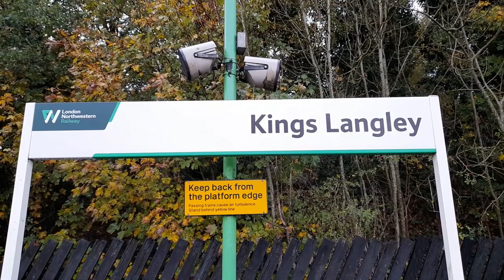Black 5 No. 44871 passing through Kings Langley & Watford Junction on Monday 21st Nov 2022.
We also see...
66601 "The Hope Valley" with the 6H50 13:20 Willesden Up & Down Relief to Tunstead.
350263 and 350260 with the 2T30 13:26 Tring to London Euston.
66305 with the 4L13 11:11 Hams Hall to Felixstowe North.
66556 with the 4M58 09:14 Southampton to Garston Freightliner.
325002 with the 5A91 11:21 Crewe T.M.D. to Willesden Mail Train.
Black 5 No. 44871 with the 5Z70 07:40 Carnforth Steamtown to Southall in preparation for Thursday's tour to Eastbourne.
66773 "Pride of GBRf Railfreight" with the 4M29 10:36 Felixstowe North to Birch Coppice.
2T32 13:56 Tring to London Euston formed of 350253 and 350376.
66789 "British Rail 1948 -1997" with the 4M47 12:18 London Gateway  to Hams Hall.
Brand New C2C 720610 with the 5Q93 1555½ Bletchley to Wembley Receptions 1-7 test run.
London Overground 710271.
66103 with the 0Z72 14:40 Db Cargo Fan A And B Sidings to Bescot Down Side light engine movement.